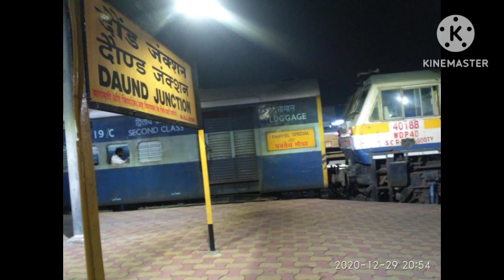284 New Trains Starts Railway In Deepawali And Chatt Pooja Special Trains In 2023